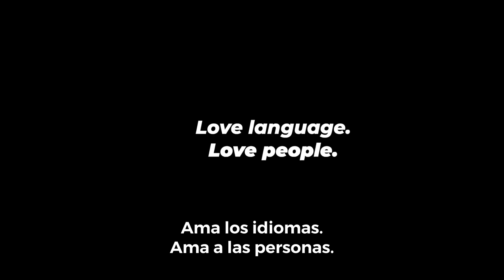Practicing Spanish On Omegle's RESTRICTED Section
I went on Omegle's restricted section and practiced my Spanish with the Spanish speakers there. It was actually really fun! Some people recognized who I was, and I had a good time chatting in español with strangers from all over the world. Learning Spanish changed my life and look how fun it is!